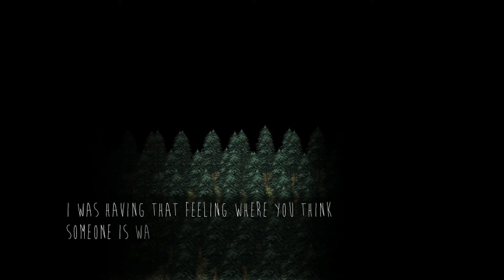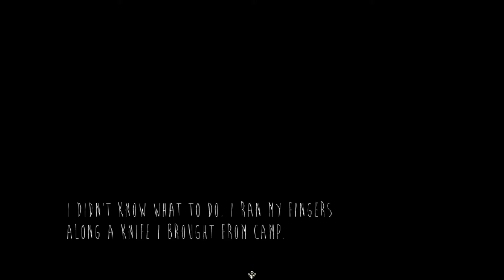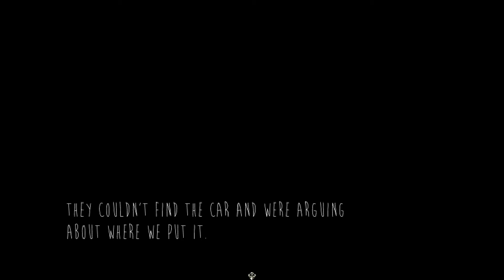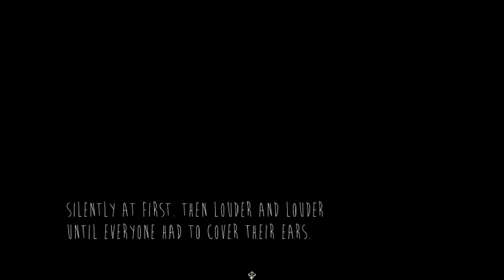Will I Get The Good End? - Skinwalker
Hello Flufflebuns!

Last time I played I got the Bad End. Will I get the Good End this time? Let's find out!

And Instagram for good measure!

Also, if you have any suggestions for future games: Write them in the comments below. (Keep it to the PC please, I am not equipped to record console yet but that may change in the future)

And lastly, thank you for stopping by and join the Bunny Squad!